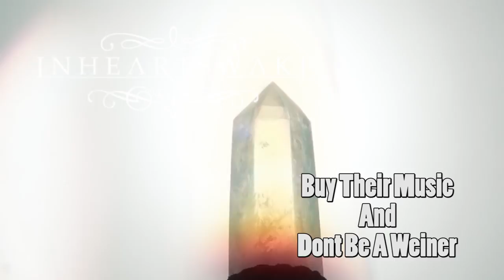Jake Taylor of In Hearts Wake Interviewed at Vans Warped Tour in Mountain View, California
In Hearts Wake is an Australian metalcore band from Byron Bay, formed in 2006, currently consisting of Jake Taylor (unclean vocals), Kyle Erich (clean vocals, bass guitar), Eaven Dall (lead guitar), Conor Ward drums and Ben Nairne, (rhythm guitar). They have released two EPs, Into the Storm and The Gateway, and three full-length studio albums, Divination, Earthwalker and Skydancer, as well as a split CD with The Bride. The band's lyrical themes include environmentalism and other social issues.
In Hearts Wake were formed in early 2006 composed of five friends that originate from Byron Bay Australia. In July 2006, the band recorded their first demo track ‘True Love Is Hard To Find’. In December 2006, they recorded their debut 7-track EP, titled ‘Into The Storm.’ In early 2007, the band welcomed new drummer ‘Caleb Burton’ into their metal-unit and began to refine their sound, writing faster, technical, heavier and more melodic songs. In July 2007 they embarked on a tour that covered three Australian states and three major cities.

In December 2007, the band began their 5-month studio recording schedule at SAE in Byron Bay to produce their second EP, titled The Gateway, which was self-financed by the musicians.In 2010 the band produced a split-EP together with the hardcore band The Bride.